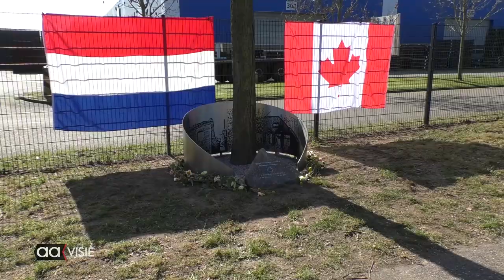Vernieuwd monument in Aadorp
Het vernieuwde monument van de bevrijding van Aadorp is onthuld. Wethouder van Rees deed dit samen met enkele leerlingen van de Tweeklank en een oud-bewoner van Aadorp.